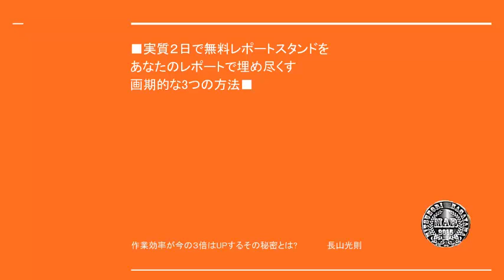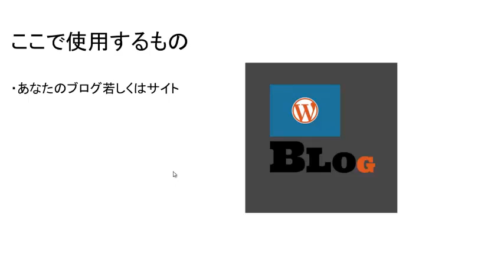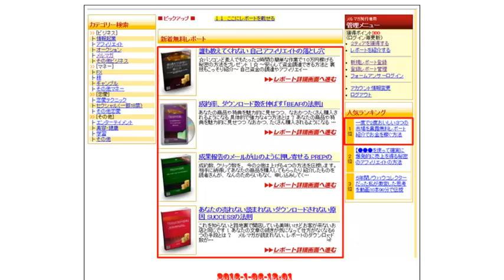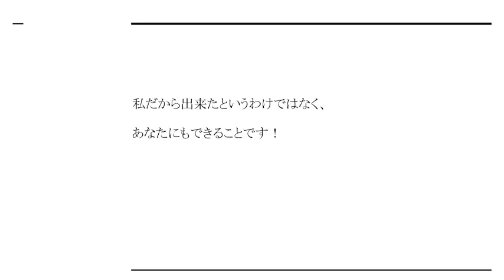実質２日で無料レポートスタンドを埋め尽くす画期的な３つの方法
無料レポート作成が上手く行かない。
ダウンロード数が伸びないとお悩みではありませんか？

レポート作成はネタ探しに時間がかかり、
最初のうちはなかなかはかどらないものです。

ですので、
文字だけのレポート作成で、
画像添付やや動画を撮るなんて考えられない。

そんな時間が掛ることはやってられないと、
感じる筈です。

そうして、
 読者さんが増えないとメルマガを読んでもらえない。
 報酬にならない…。

と悩んでいるうちに、
やる気も失い、そのうちやらなくなってしまう、
若しくは別の物に目移りしてしまう…。

また一からのスタートになって、
稼ぐのにさらに時間がかかってしまいます。

そんなの嫌ではないですか？

また、新しいことを始めるには、
ネタを集めなければなりませんし、
自己投資資金も必要になるかも知れません。

そうならないためにも、
ここでは無料レポートを効率よく作成できる

私の秘密について解説しました。

この方法を知ることで、
あなたが得られることは、次のようになります。

 レポート作成が苦にならなくなります。
 時間が出来るので新しいことにチャレンジする時間も増えます。
 その新しくできることで、読者さんを増やすことが出来ます。
 読者さんが増えると読者さんが何らかの行動をしてくれます。

 良いレポートを作成する事であなたのファンが出来ます。
 あなたのファンの方があなたの紹介するものを、
何の迷いもなく、購入してくれます。
 リピーターにもなってくれます。

まだありますが、このように、
あなたにとっていいことばかりですので、

ぜひ、実践して見ることをおススメします。

プレゼント：
知っておくと超～便利　YOUTUBEで使えるお得なワザを大公開！

無料レポートスタンド
無料レポートnet
無料レポート.NET
無料レポート 作り方
無料レポートとは
無料レポート テンプレート
無料レポートスタンドとは
無料レポートスタンド 比較
無料レポートスタンド一覧
無料レポートスタンドとは何
無料レポートスタンド 激増
無料レポートスタンド スゴワザ
無料レポートスタンド美容健康
無料レポートスタンド おすすめ
無料レポート テンプレート 無料
無料レポートテンプレート集